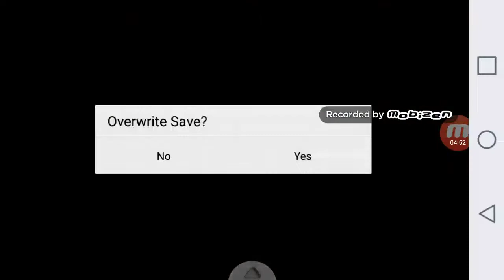Warioware D.I.Y.(1)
Dnfkr